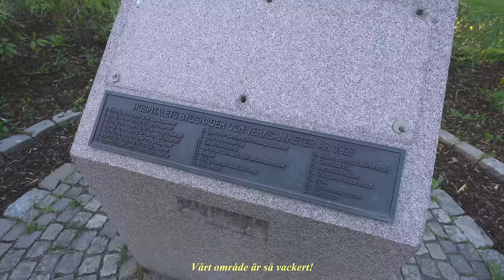FLYTTVLOGG🚛 FÖRSTA NATTEN I LÄGENHETER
Bli medlem i kanalen för att få åtkomst till flera förmåner:
INSTAGRAM➜ towabrobeck
TIKTOK➜ towabrobeck